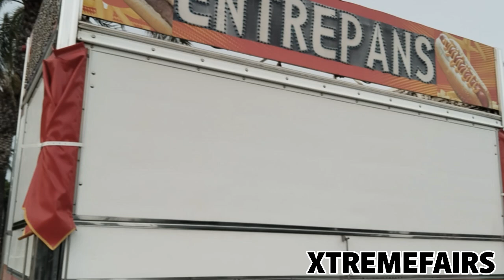PRIMERAS IMÁGENES Y MONTAJE DE LA GRAN NOVEDAD DE LA FERIA DE PINEDA DE MAR 2024 - XTREMEFAIRS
Video realizado y editado por XtremeFairs

Hoy os traigo las Primeras Imágenes y el Montaje de la Gran Novedad de la Feria de Pineda de Mar 2024
Está feria dura del 24 de agosto al 1 de Septiembre